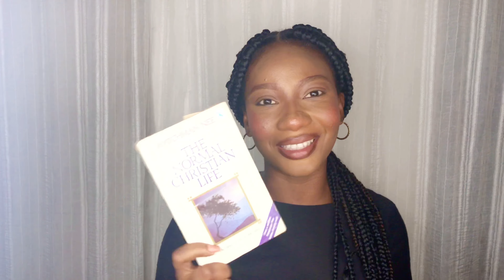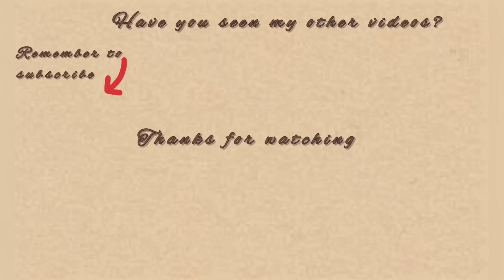3 Spiritual Books For Spiritual Growth And Spiritual Awakening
Hello everyone, in this video I will be sharing 3 spiritual books for spiritual growth and awakening.This books helped me as a Christian to know God better and to hunger for more and I hope it helps you too.

Affordable and Effective  face Serum

10k Skincare:Start Your Skincare Journey With as low as 10 +Get Your Dream skin+Affordable skin care

What my sister of 23 years thinks of my makeup +My sister does my voice over

Vlog:Peter Obi Abuja Mega Match + A Sunday in my life +skin care routine +Getting new braids

My Pop vlog:Passing Parade of Batch A stream 2 +Road Trip  To Lafia +fun NYSC Pop

Vlog :Random Days in my life +Working For A brand + Best microphone 🎙 from Jumia +Last NYSC CDS

Abuja vlog:A day in my life .Christmas prep+Bannex+

My top 8 Favorite Artist

Vlog|A fun day at Magic Land Abuja +unboxing +makeup artist beat my face

Most Embarrassing Moments in school

Skin prep for sensitive skin

@P.e.a.c.e_s_    (Personal page)
@jovonmakeup  (Business page